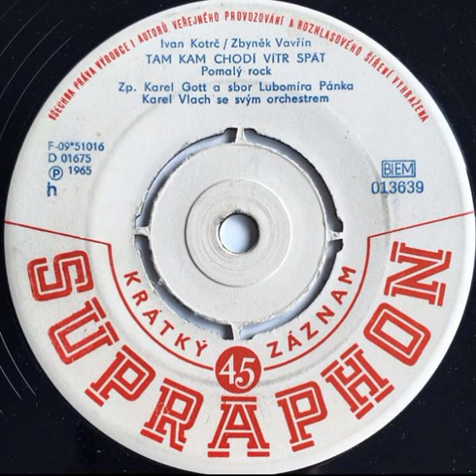Karel Gott - Tam, kam chodí vítr spát (9.6.1965)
Hudba: Ivan Kotrč
Text: Zbyněk Vavřín
Sbor Lubomíra Pánka
Karel Vlach se svým orchestrem